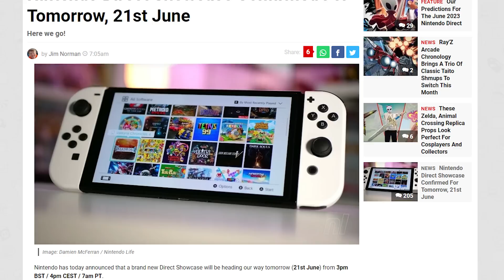We're Getting a June Nintendo Direct!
Golden Sun HD Remaster from Team Asano when?